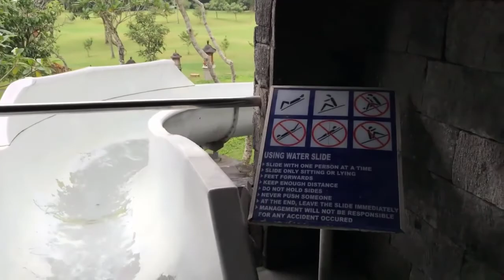[2022] Grand Hyatt - Survey for ASEC's Outing, Yogyakarta